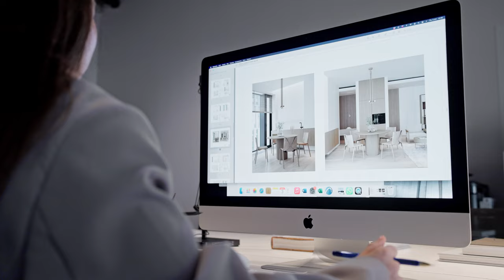Перфекционизм в деталях. Современный минимализм // Лия и Артём Бабаянц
ВТБ Арена Парк – это целый квартал современной архитектуры. С узнаваемым дизайн-кодом и своим характером. Когда архитекторы Лия и Артём из студии "BABAYANTS ARCHITECTS" попали сюда в первый раз, поняли, что интерьер будет продолжать архитектуру. Её ясную геометрию и закругления. А когда лучше узнали пожелания заказчиков, основной мотив проекта сформировался полностью: это плавные линии, минимализм, расслабление и еле уловимый флёр Азии. Изюминка проекта – огромные раздвижные деревянные перегородки, ведущие в студию. Их эстетика во многом определила настроение проекта.